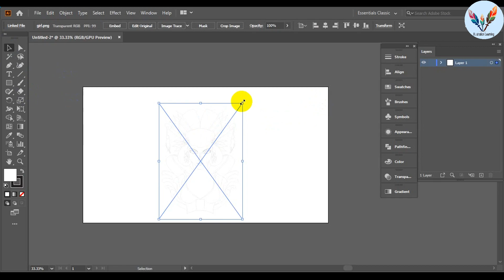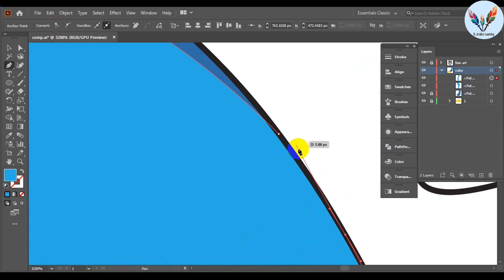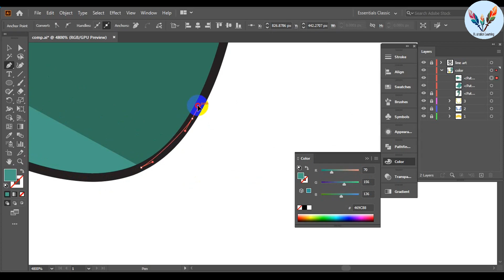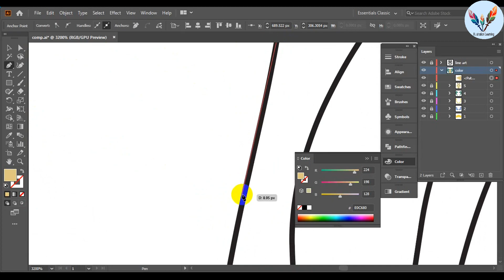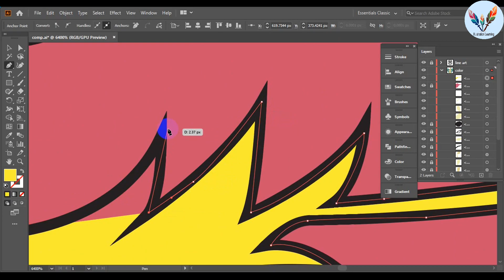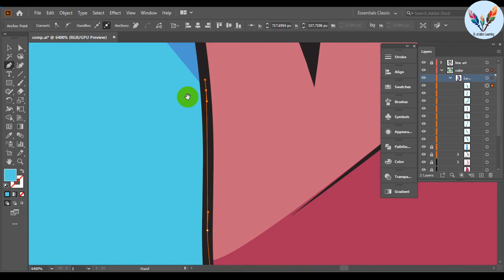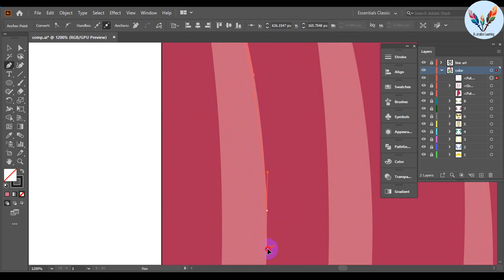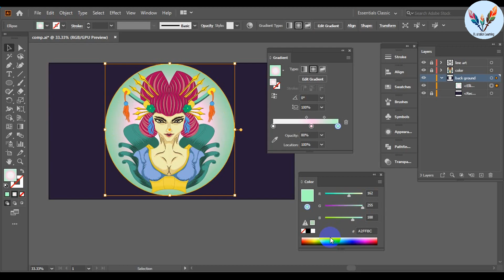How To Draw Japanese Geisha Girl From Sketch Using Illustrator Tutorial By illustration learning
From This video You Will Learn How To Draw Japanese Geisha Girl Vector From Sketch in Illustrator by illustration learning. Vector Japanese Geisha Drawing step by step Tutorial.
Learn how to draw a Geisha Girl in Adobe Illustrator.
Note: This is my personal way of working and by no means the best nor the only way to create illustrations.

Cheers!